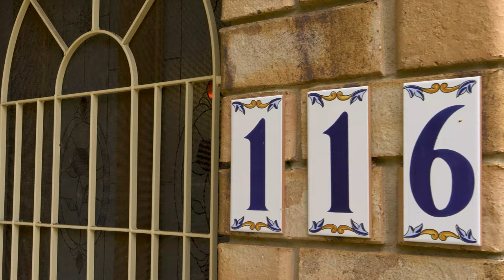116 Island Street, Cleveland | Graham Buckle